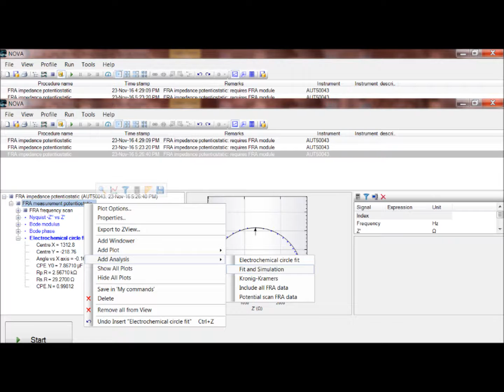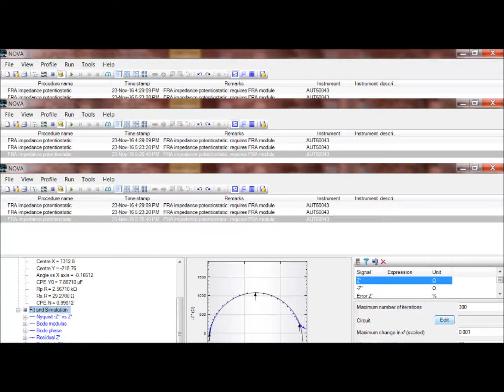10 Step to master Electrochemical impedance spectroscopy EIS analysis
EIS
electrochemical impedance spectroscopy
10 easy trick
master EIS analysis
Rct
charge transfer resistance